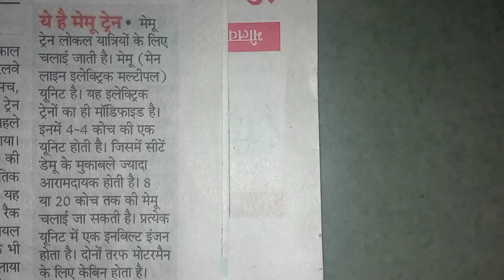मेमू ट्रेन क्या होती है /मेमू ट्रेन लोकल यात्रियों के लिए क्यू चलाई जाती है